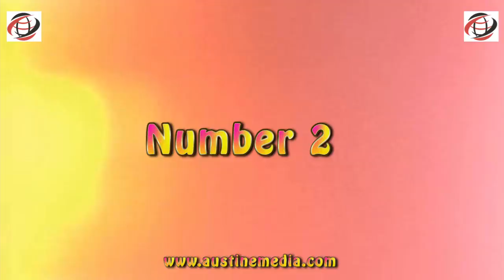10 Real Facts About Patience Ozokwor You Probably Didn't Know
In this video I will be sharing with you 10 real facts about Nollywood famous actress Patience Ozokwor that you probably didn’t know.